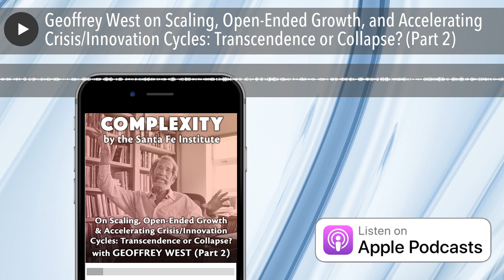Geoffrey West on Scaling, Open-Ended Growth, and Accelerating Crisis/Innovation Cycles: Transcenden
Cities define the modern world. They characterize the human era and its impacts on our planet. By bringing us together, these "social reactors" amplify the best in us: our creativity, efficiency, wealth, and communal ethos. But they also amplify our worst: the incidence of social crimes, the span of inequality, our vulnerability to epidemics. And built into the physics of the city is an accelerating cycle of crisis and innovation that now drives our global economy and ecosystems closer to the edge of existential peril.

Many economists believe that open-ended growth and technological advances can save us from destruction, but the scaling laws that describe the evolution of the city seem to suggest the opposite: that we are on an ever-faster treadmill and can only jump to even faster treadmills, until our unchecked growth precipitates collapse. Are we on a super-exponential runway to abundance, or are we trapped in a kind of test of our ability to understand our constraints and steward our limited resources?

Welcome to COMPLEXITY, the official podcast of the Santa Fe Institute. I’m your host, Michael Garfield, and each week we’ll bring you with us for far-ranging conversations with our worldwide network of rigorous researchers developing new frameworks to explain the deepest mysteries of the universe.

This week’s episode is part two of a two-part conversation with Geoffrey West, a physicist, Distinguished Shannan Professor and former President of the Santa Fe Institute.

In part one we set the stage for a deep, difficult examination of our current complex crises by reviewing some key revelations from his book, Scale: The Universal Laws of Growth, Innovation, Sustainability, and the Pace of Life in Organisms, Cities, Economies, and Companies. In this week’s episode, we tackle the question of open-ended growth and whether complex systems science offers any insight into the design of a sustainable economy.

Note that these episodes were taped before the murder of George Floyd, and now seem both strangely out-of-date and uncannily prophetic. Stay tuned in the weeks to come for conversations more directly touching on race, bias, inequality, polarization, counterspeech, and trauma, and follow us on social media for timely coverage of the science helping guide society toward fairer and saner outcomes.

If you value our research and communication efforts, please consider making a recurring monthly donation at santafe.edu/podcastgive , or joining our Applied Complexity Network at santafe.edu/action . Also, please consider rating and reviewing us at Apple Podcasts . Thank you for listening!

Further Listening & Reading:

Geoffrey West’s Wikipedia & Google Scholar Pages

Scale: The Universal Laws of Growth, Innovation, Sustainability, and the Pace of Life in Organisms, Cities, Economies, and Companies by Geoffrey West

COMPLEXITY 04: Luis Bettencourt on The Science of Cities

COMPLEXITY 10: Melanie Moses on Metabolic Scaling in Biology & Computation

COMPLEXITY 17: Chris Kempes on The Physical Constraints on Life & Evolution